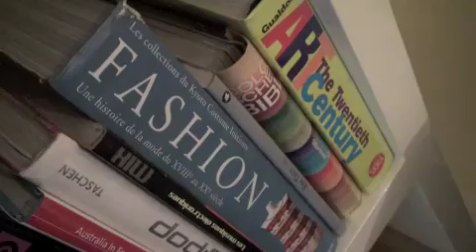Shooting ELLE Mag Vietnam March 12 issue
ELLE Vietnam Photo Shooting Feb 2012 for the March Issue
Concept : Jean-Yves Le Garzic
Designer : Hà Truong
Photographer : Boris Zuliani (Noi Pictures)
Stylist : Joelle
Hair : Tran Hung
Make up : Tu Shark
Models : Emily / Hà Dang